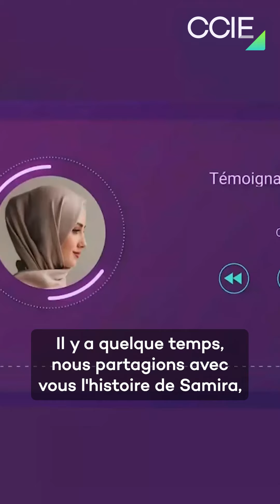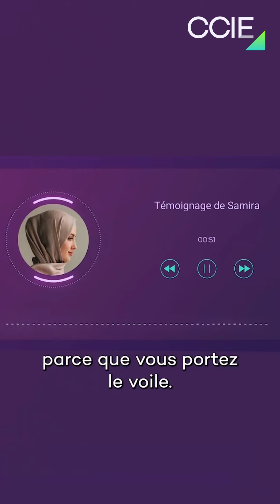De l’injustice à la victoire : l’affaire de Samira enfin résolue !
🏆 Affaire résolue !

Il y a quelque temps, nous partagions avec vous l'histoire de Samira, une thérapeute qui a été discriminée dans sa recherche de local pour établir son cabinet

👉 Aujourd'hui, nous sommes fiers de vous présenter les résultats de son combat.

Merci à Me. Tammuze Al-Douri, qui a accompagné et soutenu Samira dans sa quête de justice.